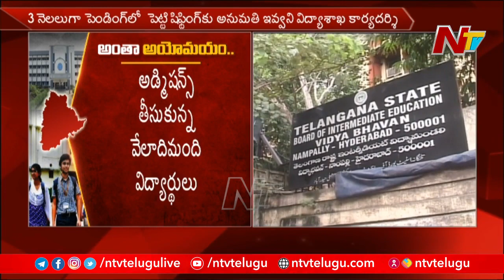తెలంగాణలో గందరగోళంగా 26 ప్రైవేటు జూనియర్ కాలేజీల భవితవ్యం.. అయోమయంగా మారిన విద్యార్థులు పరిస్థితి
తెలంగాణలో గందరగోళంగా మారిన 26 ప్రైవేటు జూనియర్ కాలేజీల భవితవ్యం.. అయోమయంగా మారిన విద్యార్థులు పరిస్థితి | NTV